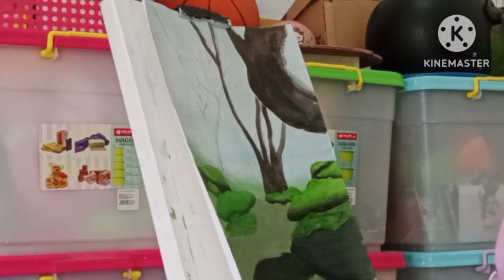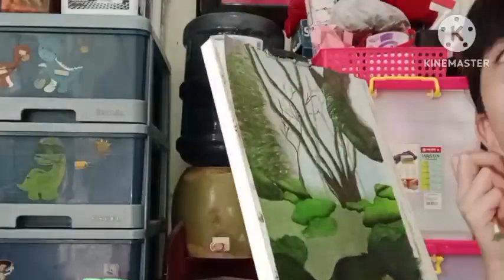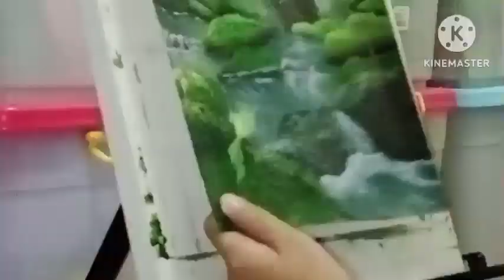cara melukis Hutan by Tirza